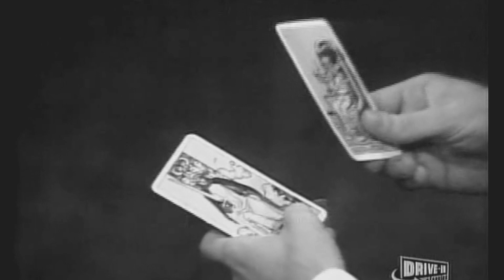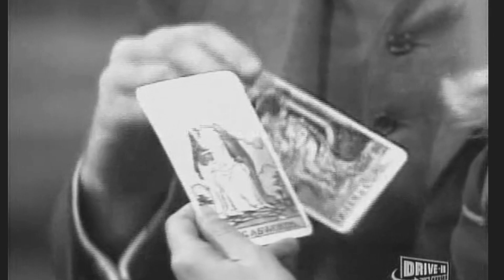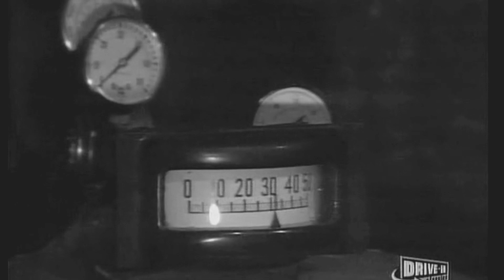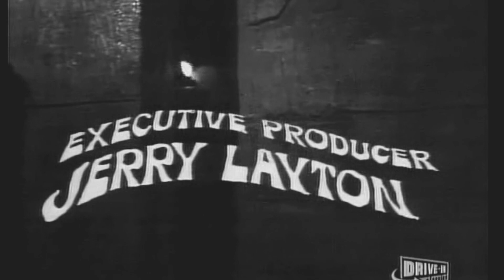Strange Paradise - Gothic, Obscure Soap: NEW! Episode 24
Episode 24